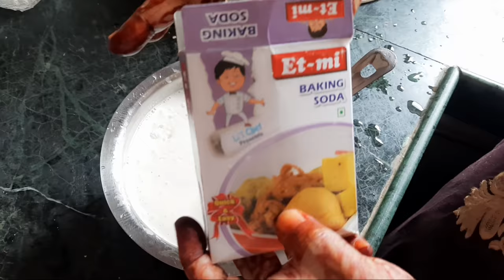Appam Dosa Recipe | Recipe With Vlog | Dosa Chutney Recipe | Kitchen Tour Coming Soon